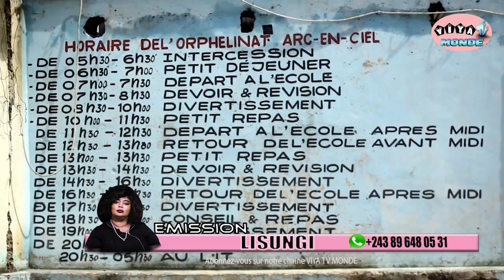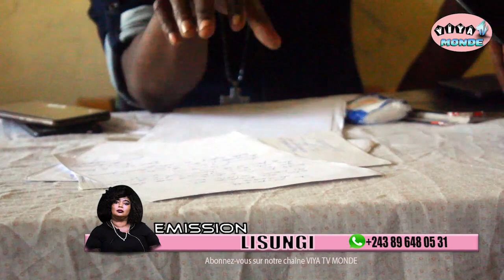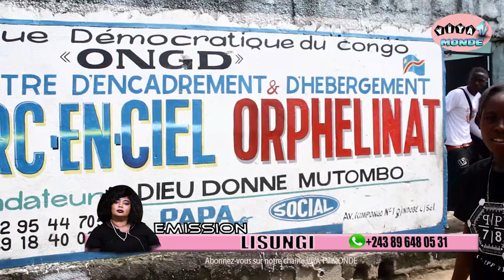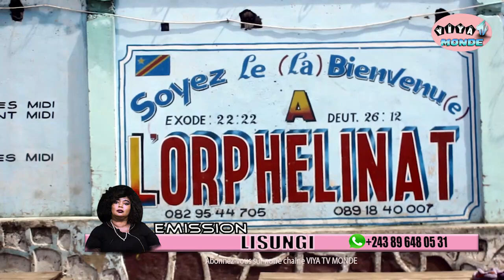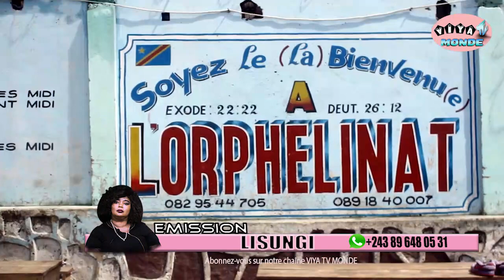CHOC 😭: MAMAN VIYA ALELI PONA MUANA 14 ANS BA VIOLE PASI NA MOTEMA